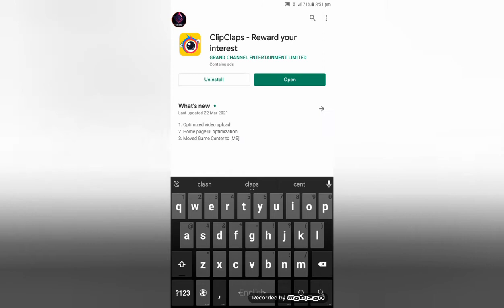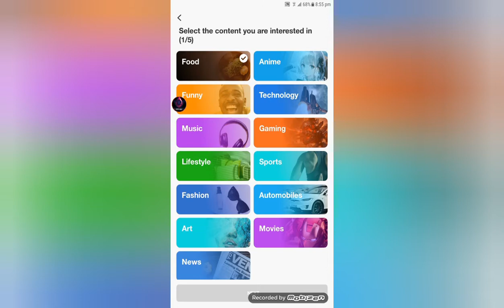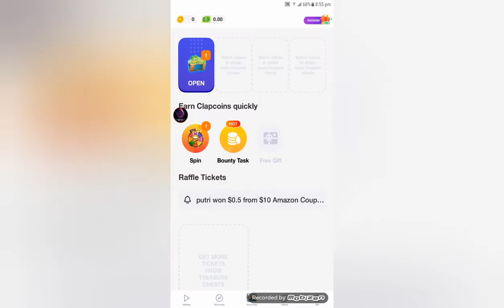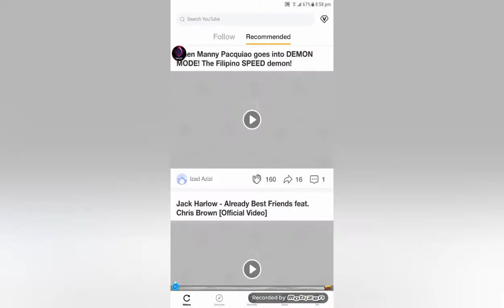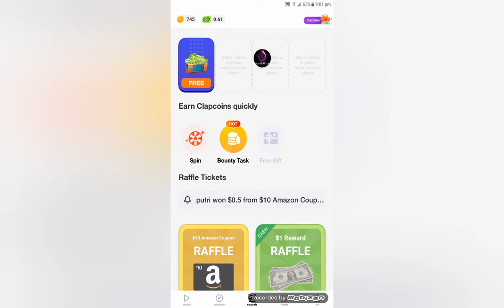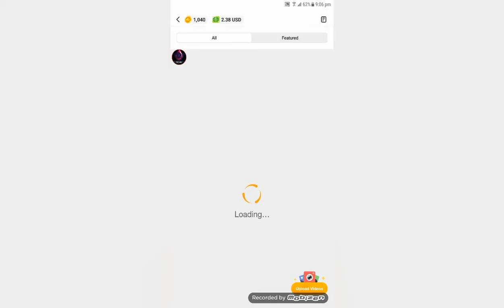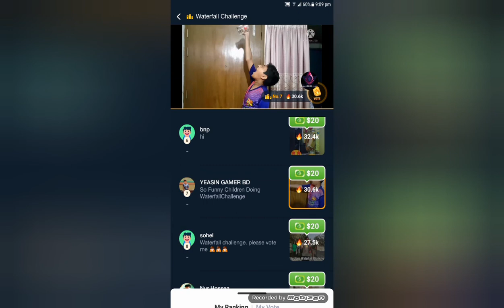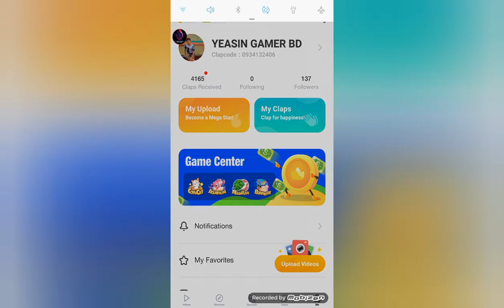নিজের টাকা দিয়ে টপআপ কর ৫ দিনে ৬৫০ টাকা no tournament app. Only Bangladeshi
10 like aim for How to earn money by video uplode in clip claps 👍

এটা একটা লিগেল এপ।  সততার সঙ্গে কাজ কর টাকা পাবাই। মনে রেখ কষ্টের ফল সব সময় ভাল হয়।

Thakns for watching Good Night ❤️